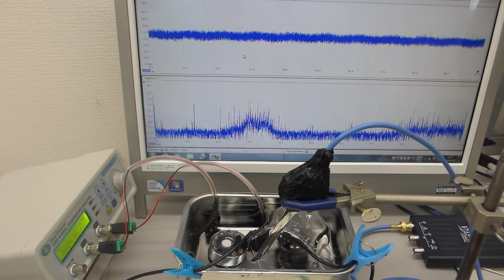ステンレス容器と超音波加湿器(1.7MHz 15W)の組み合わせ技術